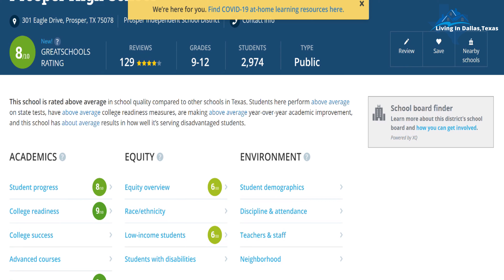Cost of Living in Prosper Texas | Plus Neighborhood Tour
Cost of living in Prosper Tx. This week were in Prosper Tx talking about the cost of living in Prosper and we will also take a quick neighborhood tour of one of the many new build communities you can find living in Prosper Tx. Prosper is literally 30 minutes from Dallas Tx and is rated as one of the best places to live in Dallas Tx.
If you are going to be moving to Dallas, Texas or maybe your thinking about buying, selling or even relocating to the Dallas Texas Metroplex, this is the channel for you! This channel is designed with you in mind giving you the inside information all about Dallas Texas. Look forward to videos showing you  pros & cons of living in Dallas, top restaurants, Dallas cost of living, nightlife, jobs, neighborhoods, and more.